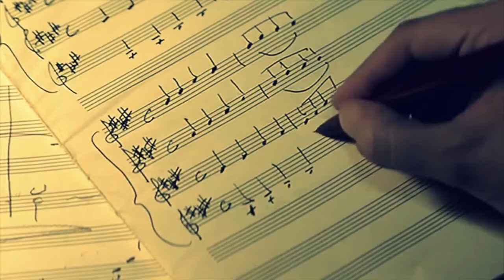放牛班的春天兒童唱詩班(Les Petits Enfants de Saint Marc)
caresse sur l'océan & LA NUIT & La Fin du Rêve.小宇宙 & La Complainte du Vent&L' Enfant Qui Voulait Être un Ours & L' Evocation
天籟之美，洗滌所有的煩悶，很難僅選出幾首，實在很美，與大家分享！
「放牛班的春天」電影由以「小宇宙」、「喜馬拉雅」、「放牛班的春天」榮獲凱薩獎最佳電影音樂3座大獎的法國電影音樂名家Bruno Coulais擔綱創作的音樂榮獲了法國凱薩獎最佳電影音樂、最佳音響兩項大獎與歐洲電影獎最佳電影音樂大獎喝采，並入圍了奧斯卡最佳電影主題曲[*"Vois Sur Ton Chemin 眺望你的路途"]、英國影藝學院獎最佳電影音樂等項目。
以青少年男高音尚巴堤莫里耶(Jean-Baptiste Maunier)為首的聖馬克教堂兒童唱詩班(Les Petits Enfants de Saint Marc)因為在電影中的動人演出與感人演出而深獲矚目，甚至因為片子的超人氣。
現場演唱特輯【En Concert】是聖馬克教堂兒童唱詩班於2005年1月28號、30號兩天在巴黎著名的’Le Palais des Congres’大會堂所作的現場演唱精華，演唱會由擔任聖馬克教堂兒童唱詩班指揮職務超過20年的名指揮家Nicolas Porte擔綱指揮。在暖度恰當、悠揚動人的交響樂的樂聲，30位唱詩班成員以洋溢著聖潔、童真氣氛的唱詩班合唱歌聲選唱了「放牛班的春天」的主題曲"Vois Sur Ton Chemin眺望你的路途"與"In Memoriam追念"等多段主題樂曲，還有來自Bruno Coulais為「小宇宙」("La Fin Du Reve")、「喜馬拉雅」("Karma")以及2003年榮獲柏林影展肯定的丹麥動畫片「男孩變成熊」("Le Trou Dans La Neige"、"Le Choix")所作的電影音樂作品以及傳統聖樂作品("Ave Maria")。聖馬克教堂兒童唱詩班的美妙歌聲演唱，貼切傳達了Bruno Coulais的電影音樂裡所蘊藏的神聖、優雅特質，同時也表達了音樂淨化人心的真諦。
洪慧純與音樂選集(music share area)youtub播放選集：
洪慧純與音樂選集(music share area)vimeo播放選集：
I just want to pair with different music to show different atmosphere and effect. I will include the original link to video . If you do not like that your music or video be used by me, please comment on my Youtube post. I will remove it right away.
16. Les Choristes - ''L' Evocation''. ( En Concert ).